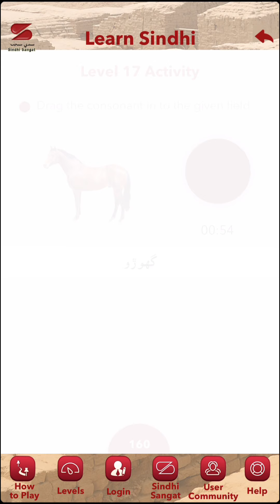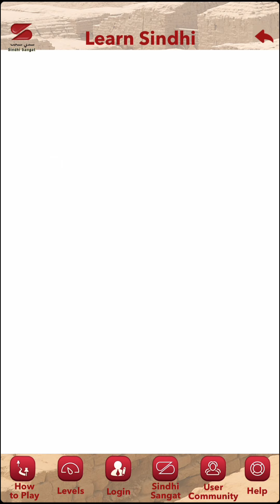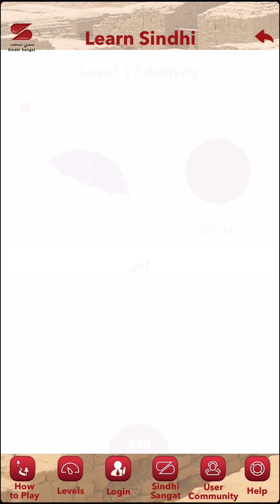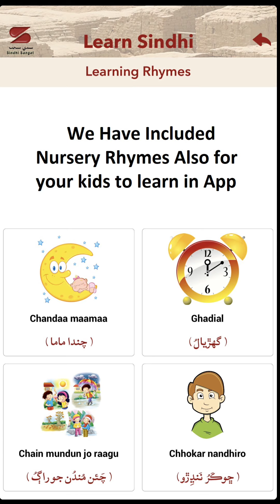Mobile App Learn Sindhi Level 17 موبائيل تي سنڌي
Learn sindhi Mobile App is free to Download.
Learn Sindhi Reading & writiing through this App. There are 52 letters in our Sindhi Alphabet. We have made 18 levels which are to be Mastered one by one.
This is level 17
to view all the content so far produced by us